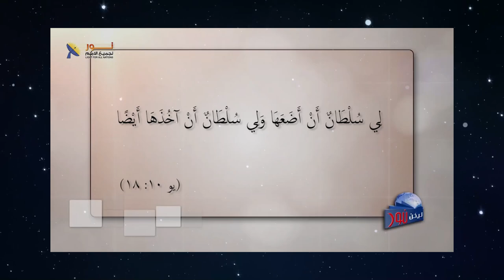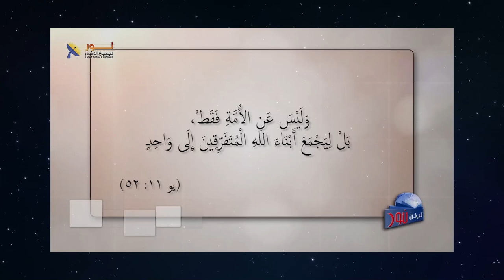607 لا توجد أي قوة في العالم تستطيع أن تهلك يسوع المسيح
لا توجد أي قوة في العالم تستطيع أن تهلك يسوع المسيح